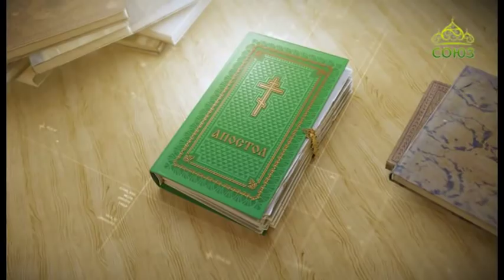Читаем Апостол. 20 января 2020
Послание апостола Павла к Евреям. Глава 11, ст. 17–23, ст. 27–31.